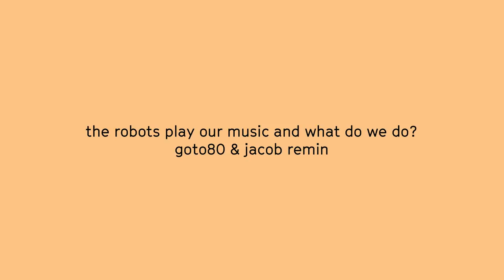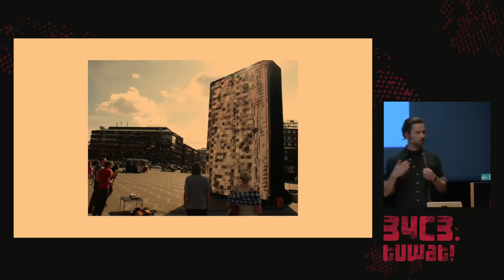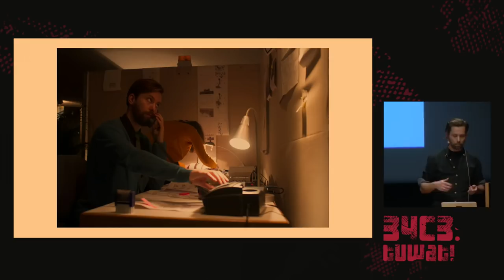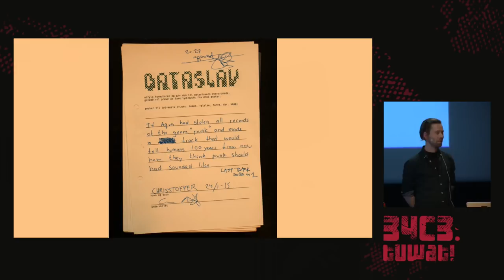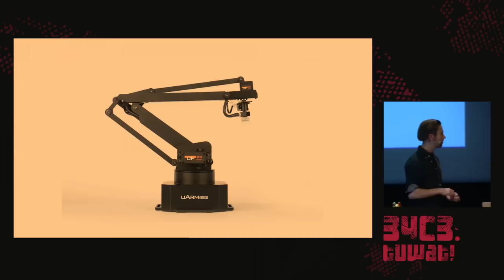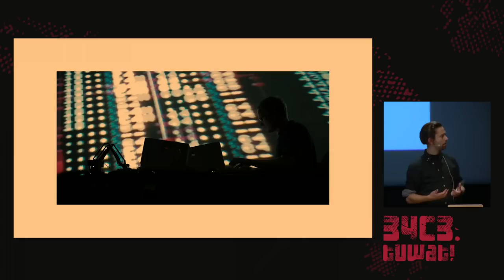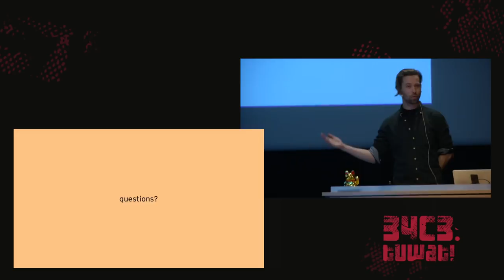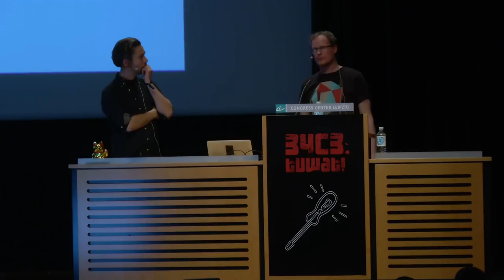34C3 - Robot Music - deutsche Übersetzung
The Robots Play Our Music and What Do We Do?

Once full automation hits, we will have a lot of free time on our hands. While the robot performs, we sit next to it and invite people for a conversation about robots being “creative” and “stealing our jobs”.

“Robot Music” is an ongoing robotic research project between artists Goto80 and Jacob Remin centered around automation, creation and loss of control.

The project was initiated in 2017 and has been shown in other forms at Illutron (Copenhagen), Algomech Festival (Sheffield) and Internetdagarna (Stockholm).

In this installment at CCC robotic arms play music on a Commodore 64 and other sound machines. The robot loads songs that we have made and re-works them live by changing the notes, instruments, arrangements, effects and by applying a general “robot cool” to the mix.

While the robot performs, we sit next to it to talk to people about robots being “creative” and “stealing our jobs”.

For CCC we will bring two robots. One for performing and one for hacking. We are inviting all hackers to join our conversation, and we are excited to meet people with skills within robotics, programming, neural networks for music composition and live coding.

jacob remin goto80